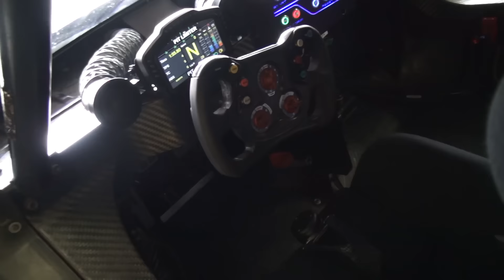Van Loon Racing - WEK 2016 - Final 4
Erik van Loon, Harrie Kolen en Mike Verschuur winnen Final 4 van het Winter Endurance Kampioenschap op Circuit Park Zandvoort met de Renault Sport R.S. 01.